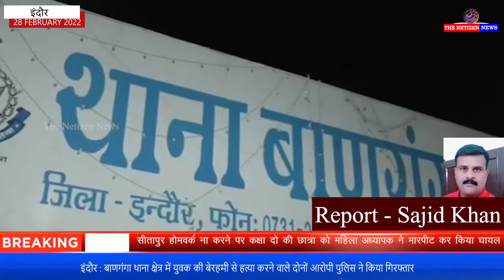इंदौर : बाणगंगा थाना क्षेत्र में युवक की बेरहमी से हत्या करने वाले दोनों आरोपी पुलिस ने किया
इन्ही की मदद से आरोपी पत्नी ने पति के टुकड़ कर इन्हें जंगल मे फिकवाया था वही धड़ को जमीन में गढ़वा दिया था । पुलिस ने खुदाई कर धड़ तो जब्त कर लिया जबकि हाथ-पैर अब तक जब्त नही हुए है ।